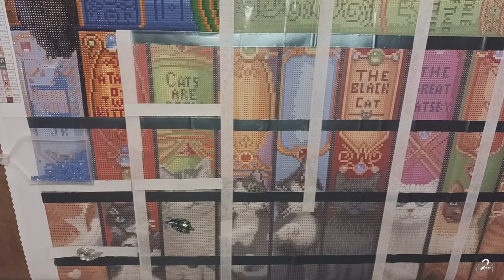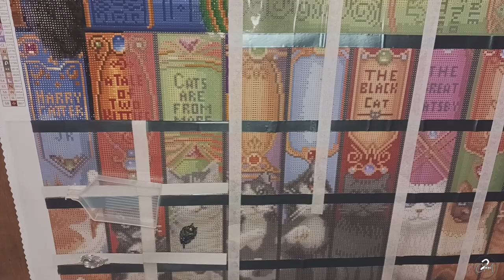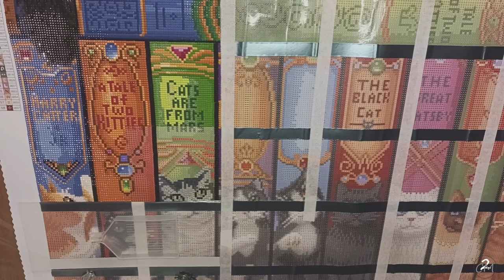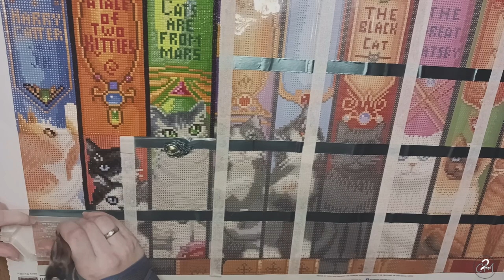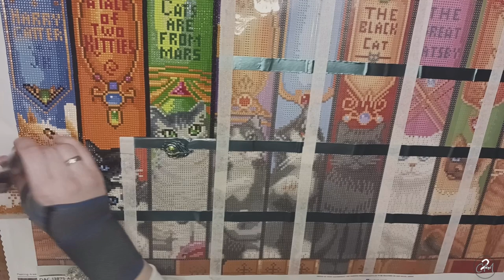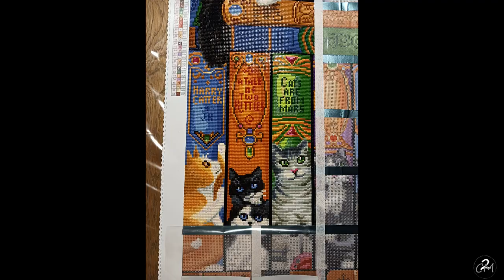Part 2 of 9 Cat Bookshelf time lapse diamond painting from Diamond Art Club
This part took me about 6.5 hours to do.

In case you use this link I get a small commision, in case you still decide you want to use is thank you very much I really apreciate it and this will be used for future video's on my channel.

I use music from multiple artist so I can't credit one specific artist but there is a lot of great music on pixabay.